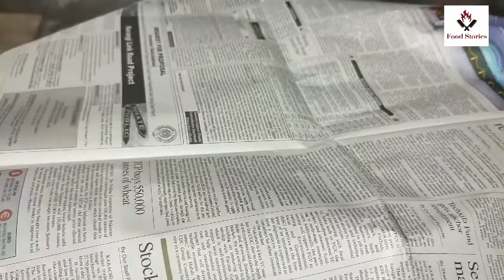SMOKEY CHICKEN BIRYANI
SMOKEY CHICKEN BIRYANI RECIPE

INGREDIENTS
-salt 1tsp
-Dhania powder 1tsp
-Zeera powder 1/2 tsp
-Tikka masala 1tbsp
-Oil 2tbsp
-Green chilli paste 2tbsp

DIRECTIONS:
-In bowl mix all above ingredients and marinate chicken for 1 hour.
-for smokey flavour ;
In bowl add chicken Place a steel bowl in center add hot  coal in bowl and add 2 drops of oil on in. Cover it for 10 minutes.

INGREDIENTS FOR BIRYANI
-taiz pat 4
-Black cardamon 3
-whole black pepper 1tsp
-long 1tsp
-cinnamon sticks 3
-onion 5,6 medium size(cut in thin slices)
-ginger&garlic paste 3tbsp
-green chilli paste 1tsp
-Tomatoes 7,8(chopped)
-Zeera 3tbsp
-Green chilli 10
-Salt 3tsp
-Dhania powder 3tsp
-Potatoes 5(cut in thick slices)
-chicken powder 2tsp
-dried plums 12
-Water 1.5 cup
-Zarda colour half tsp
-Dhania 1 bunch
-Podina 1 bunch
-zafarani kewara 2tbsp

DIRECTIONS:
-In pot add oil, taiz pat, black cardamom, black pepper, long,cinnamon sticks.
-Add onion and fry until golden brown.
-add green chilli paste,ginger and garlic paste.
-Add tomatoes and cook for 2 to 3 minutes.
-Add Zeera and green chillies.
-Add salt, red chilli powder, turmeric powder, chilli flakes and Dhania powder.
-Add marinated chicken and potatoes. - Add Yogurt and cook for 2 to 3 minutes.
-Add chicken powder, dried plums, 1.5 cup water,zarda colour, Dhania and podina turn off the flame.

-In bowl add rice water, wash throughly and soak for 2 hours.
-add water, 2tsp salt and bring it to boil.
-Add rice and cook for 2 minutes.
-add half quantity of boiled rice and turn on the high flame.
-after one minute add remaining rice, Dhania podina and lemon slices.
-cover and steam cook on medium flame for 5 to 6 minutes.
-Place a steel bowl in center, put the hot coal in the bowl add 2 drops of oil on it and cover it for 2 minutes.